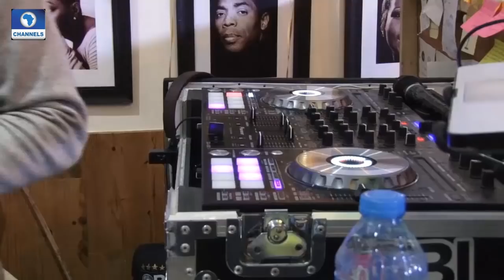EN: D'Banj, Lynxxx, Other Celebrities Celebrate DJ Obi's New World Record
Nigerian Disc Jockey Obi Ajuonuma, Simply Known As DJ Obi Successfully Broke The World Record In The Longest Running DJ Set Over The Weekend.

The Syndicate Records’ In-House Jockey And Son Of Late Media Personality Livi Ajuonuma Broke The Previous 200 Hours In The Early Hours Of The 8th Day, For The Longest Running DJ Set And Carried On For Several More Hours, Till The 10th Day.